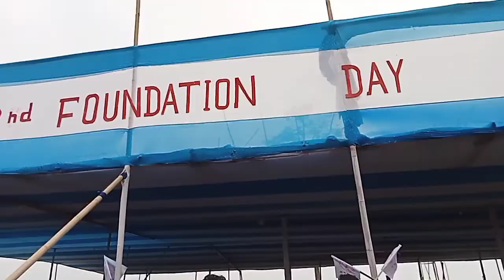AAMSU //metting of //chirang// Distric Hagrama Brige //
Bulbul Vloger 2945//Bulbul//Vloger ///